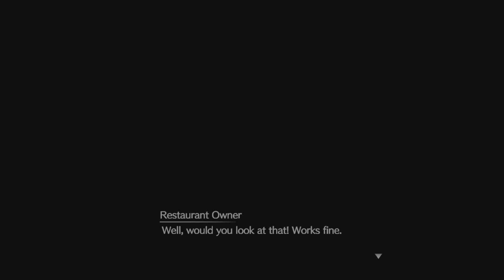Final Fantasy 7 Remake | Chapter 9 - Part 4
My Social Medias:

YT: Laura's Sports & Gaming Channel